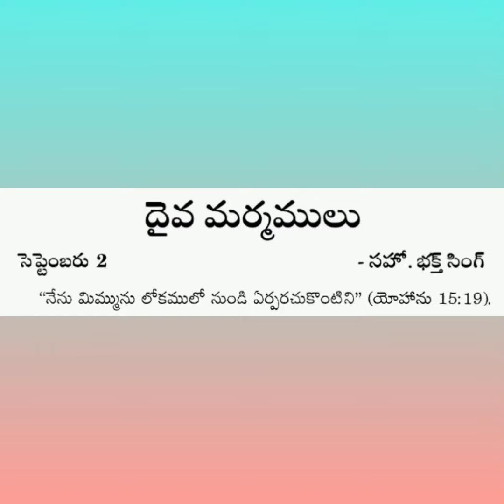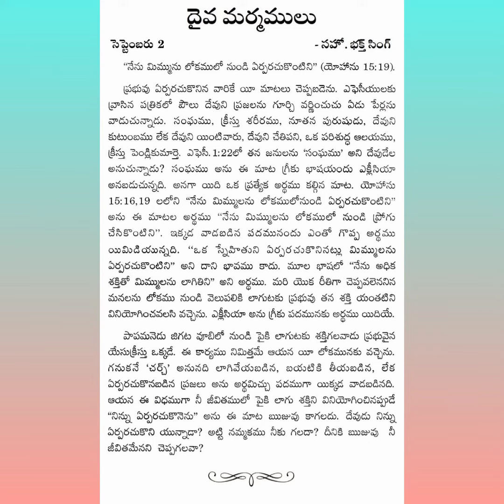దైవ మర్మములు september 2nd